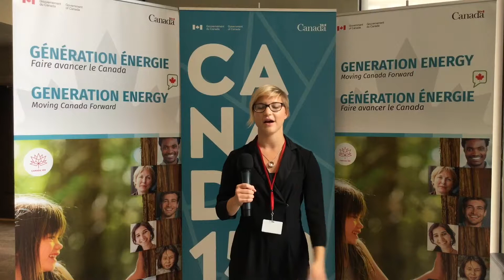L'avenir de l'energie de Sasha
Transcript ci-dessous

Quand je pense à l’avenir énergétique du Canada, j’adhère à la vision positive, ambitieuse et réalisable de la neutralité de carbone d’ici 2050. Tout indique que nous pouvons y arriver, à condition bien sûr que le gouvernement fasse preuve de leadership et apporte son soutien. Je pense également que l’on peut réaliser cette vision et j’aimerais jouer un rôle à cet égard en vue d’amener le Canada dans le futur et, en ce sens, adopter une approche plus circulaire en matière d’énergie; ainsi, en utilisant les sous-produits de nos procédés de production d’énergie comme matière première pour alimenter les procédés secondaires, nos déchets se transformeraient en nouvelle énergie, et nous pourrions y parvenir.